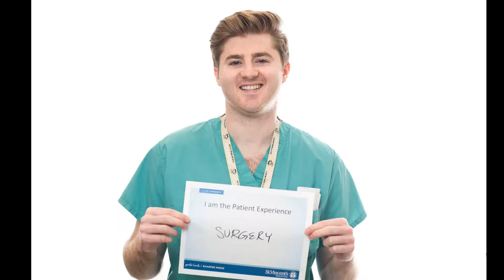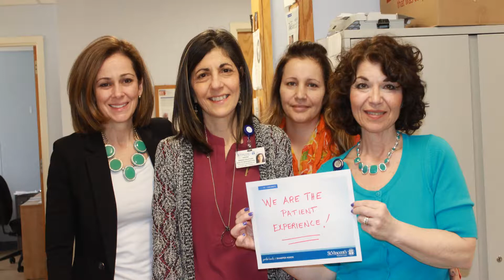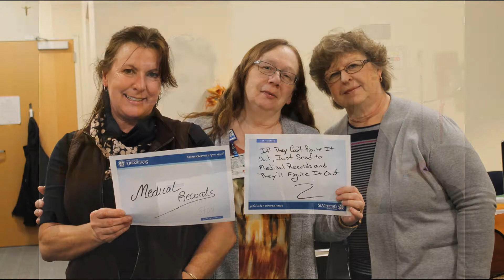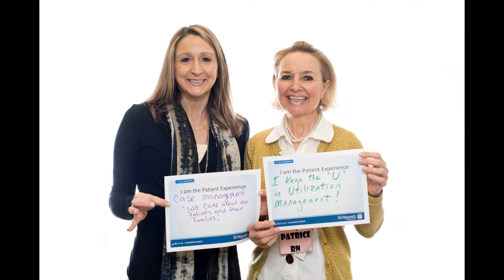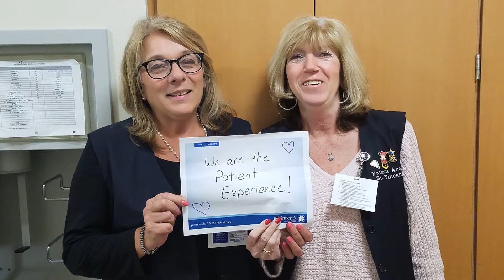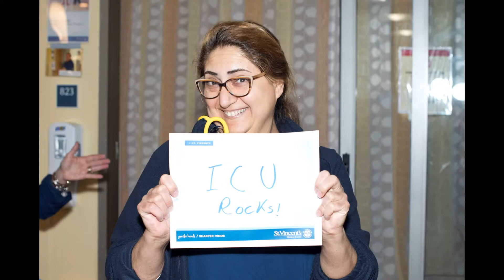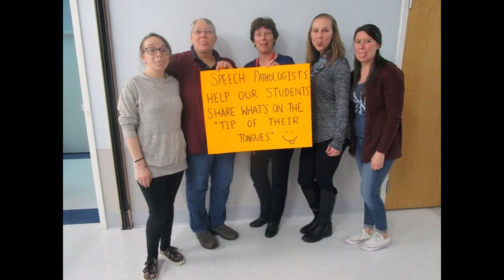2018 St. Vincent's "We Are the Patient Experience"